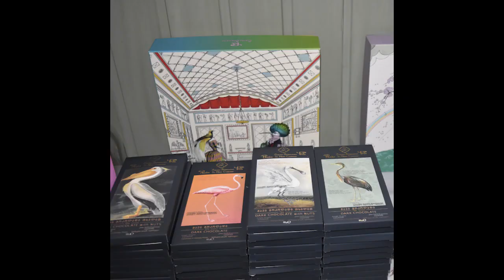Эксклюзивные продукты руками монахинь в селе Пока